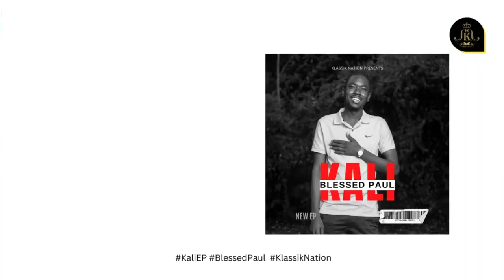Kali EP Church Tour: Blessed Paul Performing New Album Live At Rapture Harvest Mission, Kibera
Blessed Paul performing songs off his debut EP, KaliEP, featuring collaborations with @DonSanto and @ElKlassikBand

With its heartfelt expression of faith and hope, "KALI" is the perfect soundtrack for your journey of faith and praise.

KaliEP Album credits
Writers: @TheBlessedPaul& @BlameItOnDon
Producers: @BlameItOnDon, @promiseahadi & Master Bram
Guitar: @benjaminkabaseke & @ElKlassikBand
BVGs: El Klassik Band
Genre: Kalpop Gospel
Executive producer: @BlameItOnDon
Record Label: Klassik Nation

Hey patrons,
Book Your Session Today!